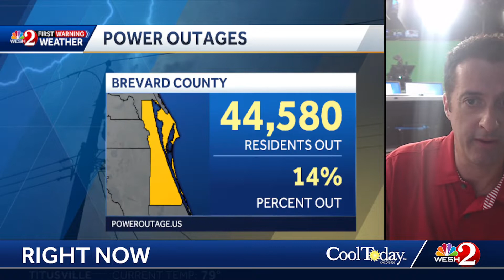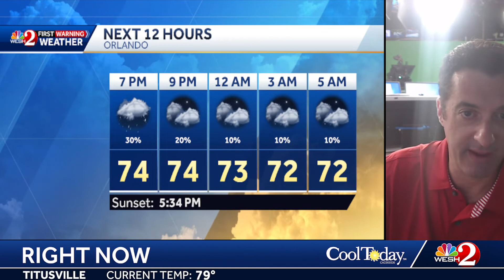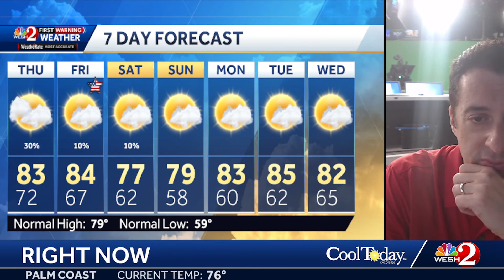Here's the latest on Nicole + drier fall like weather on the way!